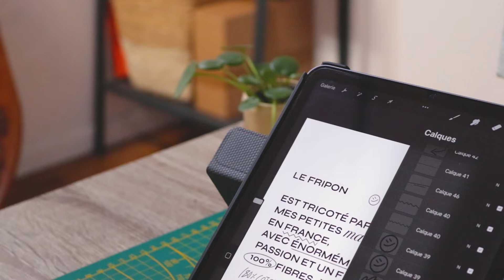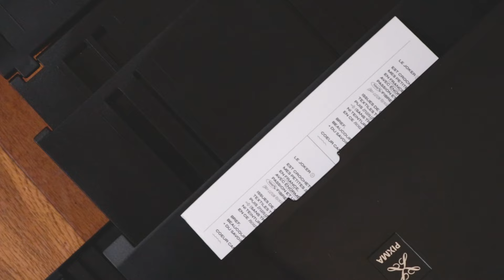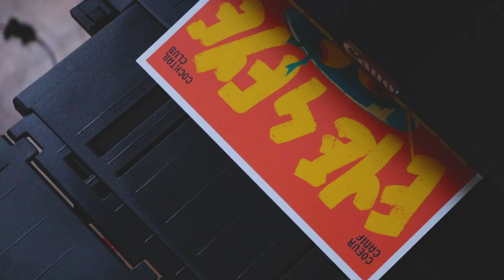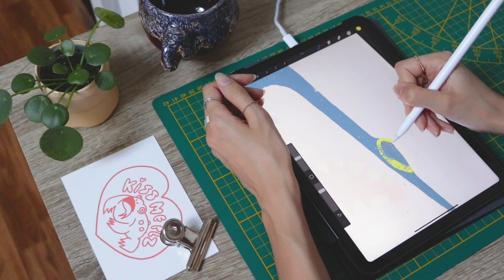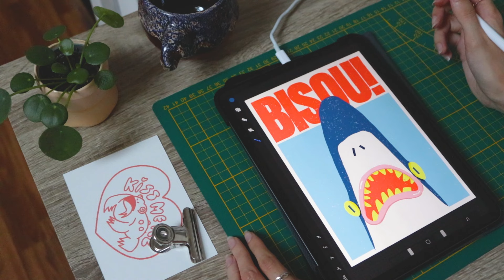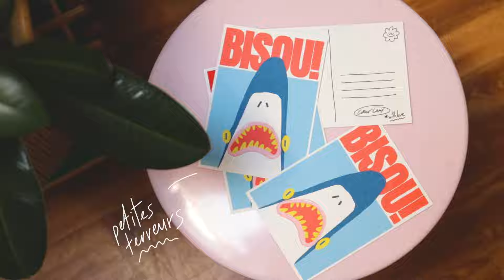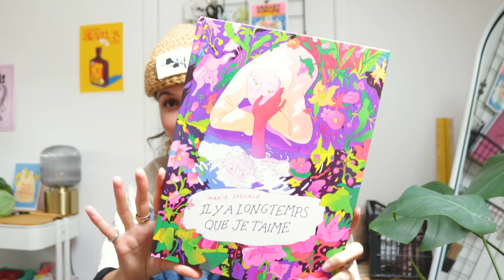Crochet zinzin, atelier soudure & autres douceurs chaotiques - Studio vlog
Hey !

On fabrique des petits trucs hyper sympas dans ce studio vlog :)

Timeline :
00:00 projet zinzinesque
02:10 prépa pour le shop
04:13 bricolage du dimanche
05:07 packing order ♡
06:30 comment ça va ?
08:17 Illu' terrible
10:04 bling bling
12:42 on papote

ciao :)